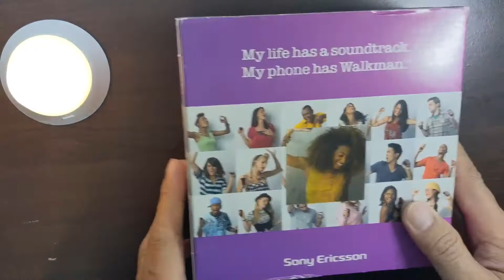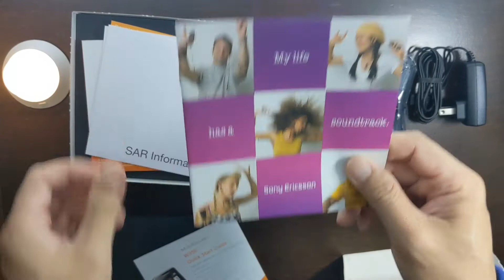Unboxing Sony Ericsson W350i in 2020